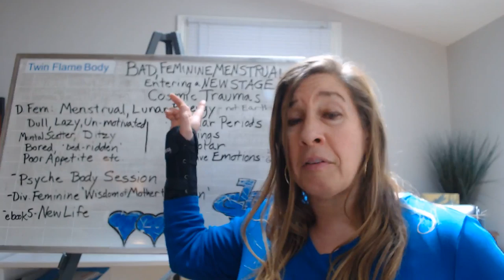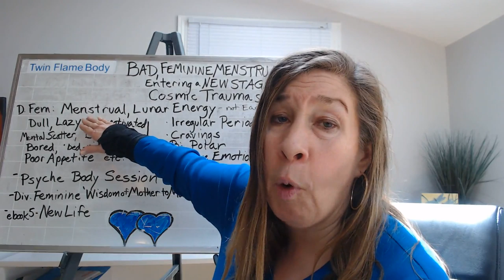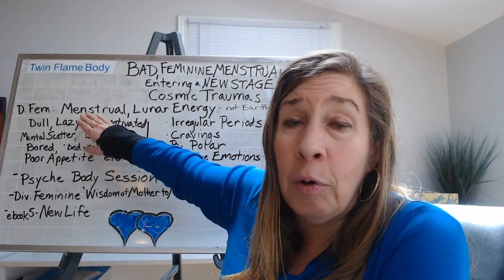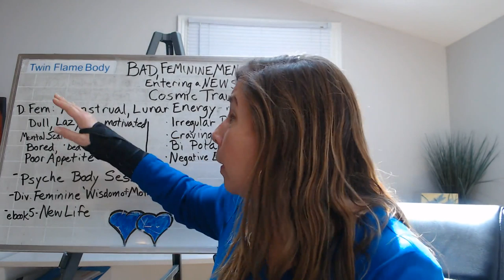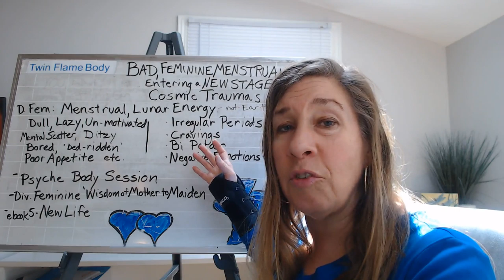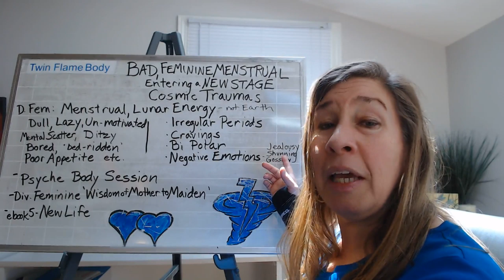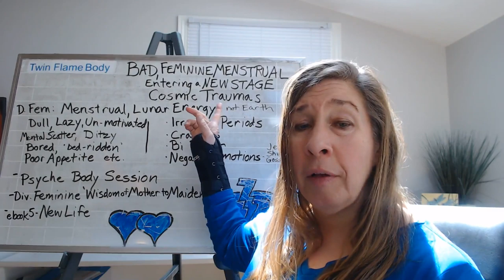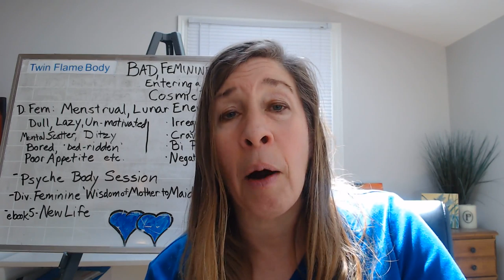Ascension Symptoms: Bad Menstrual, Cycles, Migraines & Your Female parts 💖